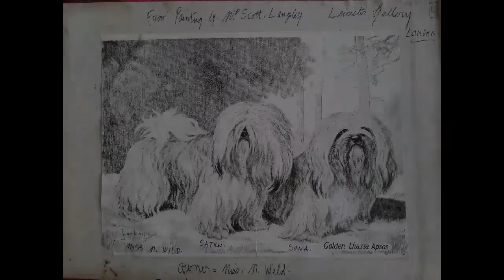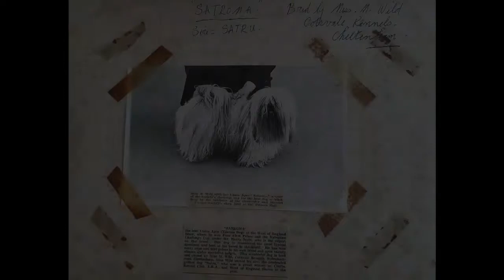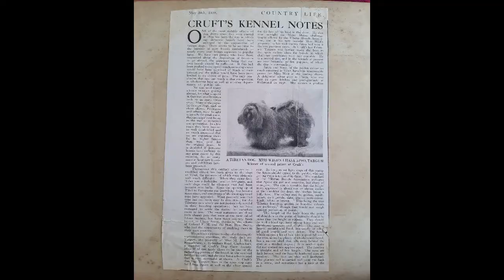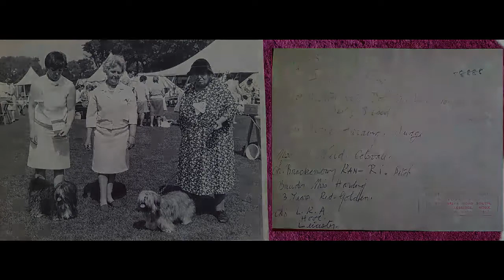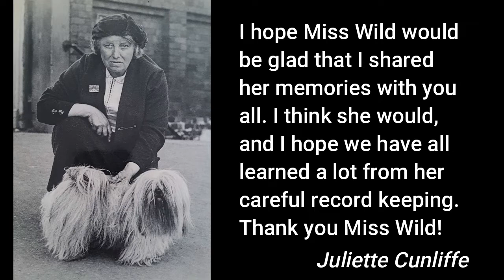Juliette's World - Miss Wild's Lhasa Apso Memories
Miss Marjorie Wild, whose affix was Cotsvale, owned her first Lhasa Apso in 1901, and was a dedicated owner, breeder, exhibitor and judge.
After her death, her personal photo album and collection of cuttings was passed to Beryl Prince (Nee Harding) and thence to me, so I feel it only right that I share her memories with a wider world, including what she wrote about the breed in the mid 1930s.